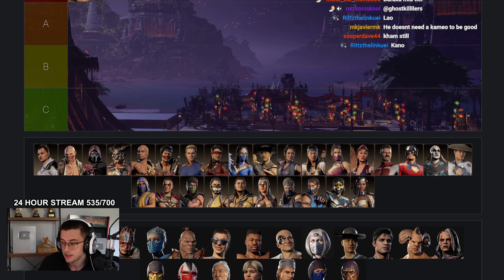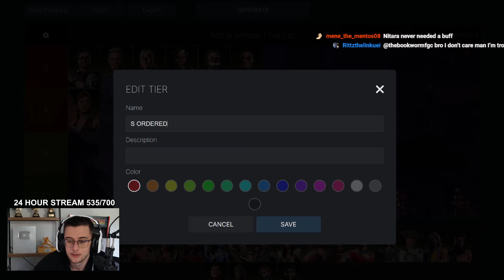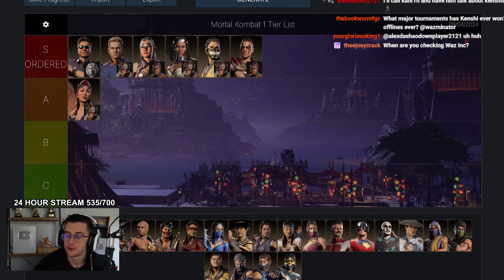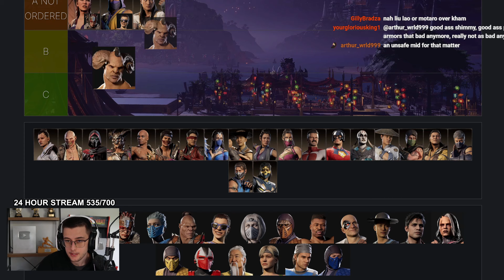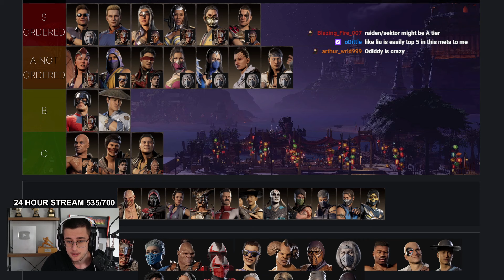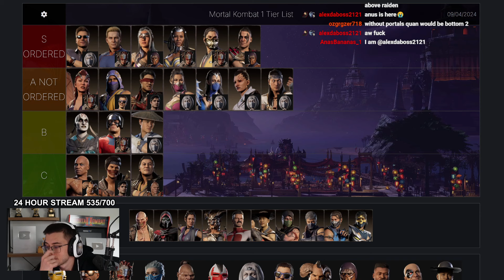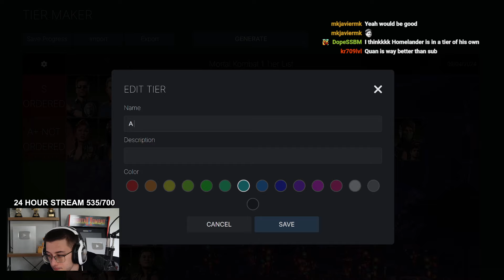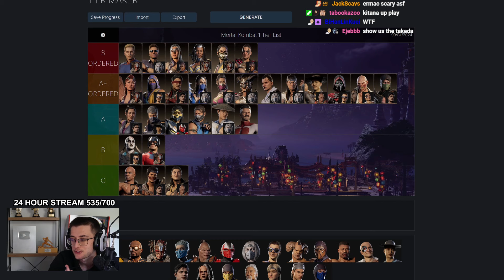MY FIRST MORTAL KOMBAT 1 TIER LIST... (in 2024)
🔴I'M LIVE 🔴 we have a big update to the meta (most likely) coming this month so I thought it would be a good idea to make a tier list before everything changes